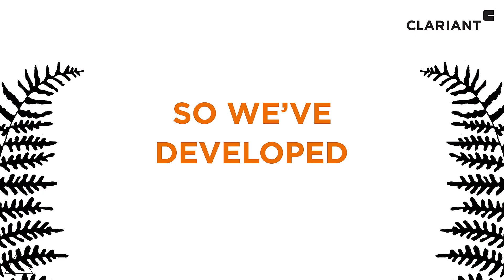BEAUTYFORWARD EDITION III - CONSCIOUSBEAUTY TREND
People are increasingly conscious of the environmental and ethical aspects of where and how their products' ingredients are sourced. Our 2nd trend addressed in the 3rd edition of our BeautyForward® personal care trend guide sees personal care companies producing products that are both performant as well as locally and ethically sourced. Like a Brazilian hair mask featuring community trade ingredients Brazilian pequi oil or babassu butter. We call this trend "consciousbeauty".